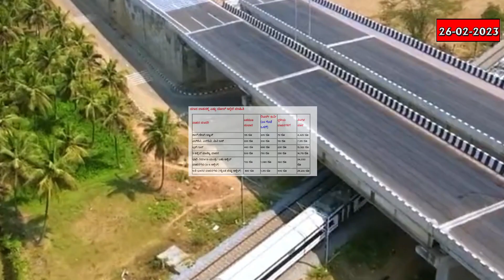ಬೆಂಗಳೂರು-ಮೈಸೂರು ಹೆದ್ದಾರಿ ಟೋಲ್ ಸಂಗ್ರಹ, ಬಿಜೆಪಿಗೆ ತಿಪ್ಪೇಸ್ವಾಮಿ, ಸಚಿವ ಹೆಬ್ಬಾರ್ ಕಾರ್ಖಾನೆ ಕಾರ್ಮಿಕ ಸಾವು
ನಾಳೆಯಿಂದ ಬೆಂಗಳೂರು-ಮೈಸೂರು ದಶಪಥ ಹೆದ್ದಾರಿಯಲ್ಲಿ ಟೋಲ್ ಸಂಗ್ರಹ ಆರಂಭವಾಗಲಿದ್ದು, ಮಾಜಿ ಶಾಸಕ ತಿಪ್ಪೇಸ್ವಾಮಿ ಕಾಂಗ್ರೆಸ್ ತೊರೆದು ಬಿಜೆಪಿಗೆ ಸೇರ್ಪಡೆಯಾಗಿದ್ದಾರೆ. ಕಳೆದ ವರ್ಷದಂತೆ ಈ ಬಾರಿಯೂ SSLC ಮತ್ತು PUC ವಿದ್ಯಾರ್ಥಿಗಳಿಗೆ ಕೃಪಾಂಕ ನೀಡಲು ಶಿಕ್ಷಣ ಇಲಾಖೆ ನಿರ್ಧರಿಸಿದೆ. ಸಚಿವ ಶಿವರಾಮ್ ಹೆಬ್ಬಾರ್ ಒಡೆತನದ ಸಕ್ಕರೆ ಕಾರ್ಖಾನೆಯಲ್ಲಿ ಕಾರ್ಮಿಕ ಸಾವನ್ನಪ್ಪಿದ್ದು, ನಟ ಡಾಲಿ ಧನಂಜಯ ನೇತೃತ್ವದ ಗಂಗಾ ವಾರಿಯರ್ಸ್ ತಂಡ ಕರ್ನಾಟಕ ಚಲನಚಿತ್ರ ಕಪ್ ಟೂರ್ನಿ ಚಾಂಪಿಯನ್ ಆಗಿದೆ.

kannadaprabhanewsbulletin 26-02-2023